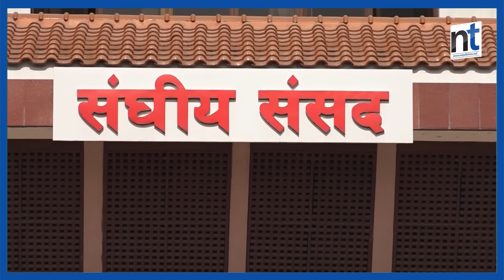KP Oli चौथो पटक प्रधानमन्त्री बन्ने|| Nepal Times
KP Oli  चौथो पटक प्रधानमन्त्री बन्ने

Produced By: Nepal Times Media Private Limited
News Edited By: Harihar Nepal
Video Edited By : Nepal Times